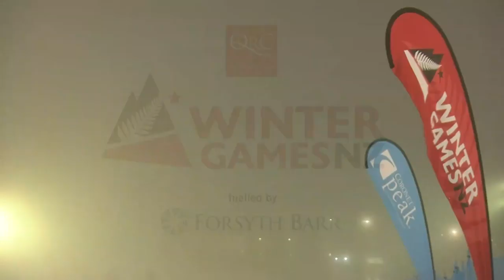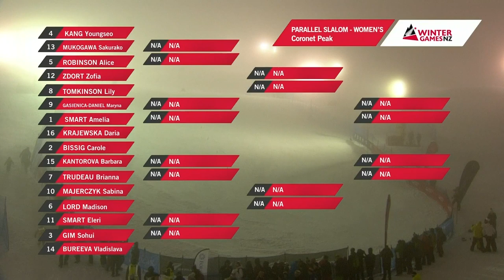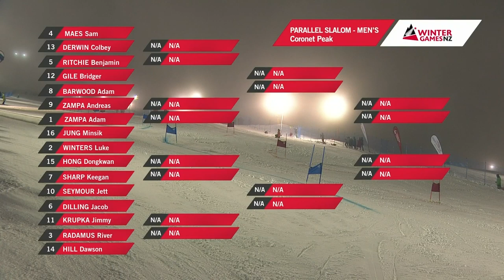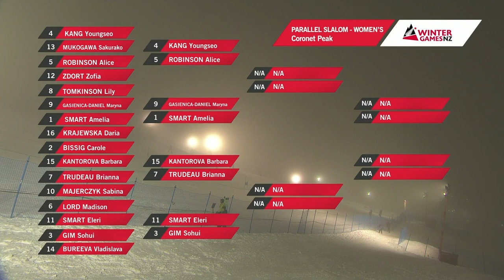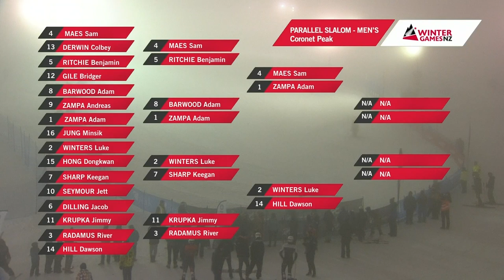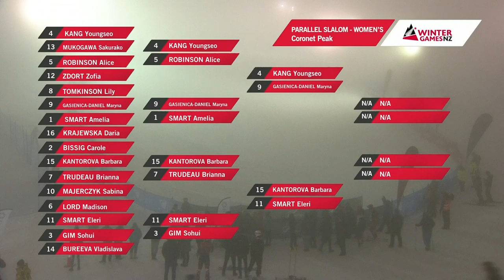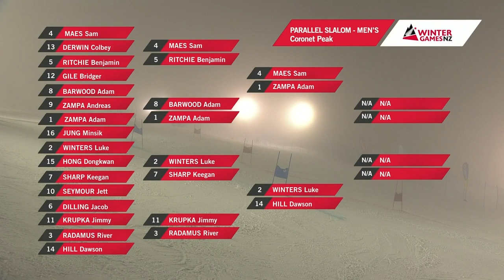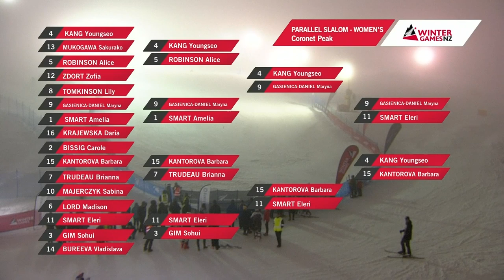Night Parallel Slalom presented by Coronet Peak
The Winter Games New Zealand is celebrating 10 years of excellence in 2019! Our annual elite international winter sports event, attracts the world’s best athletes. This will be the seventh edition of the Games, taking place during August and September 2019 in Queenstown, Wanaka and Naseby.

The Winter Games NZ is the premier winter sports event in the Southern Hemisphere and amongst the best in the world, with 26 snow and ice sports events at 6 venues over 17 action packed days.